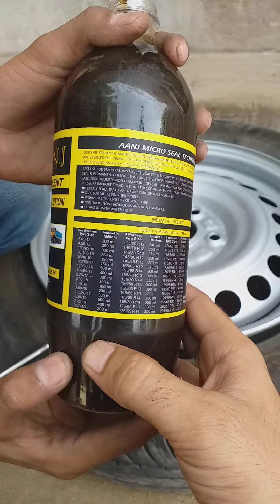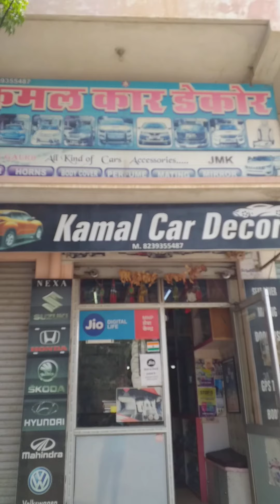टायर पंसर से सूटकारा आपको पंसर निकालने की ज़रुरत नही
Kamal car decor jalore